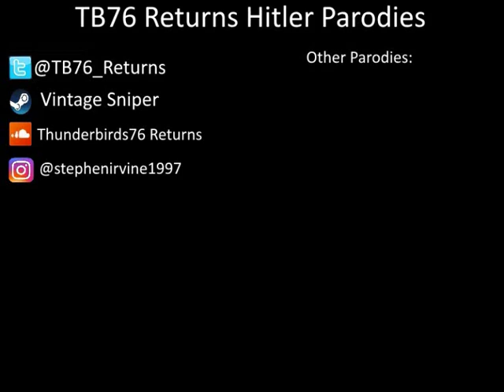Hitler visits the Skarloey Railway Part 1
So Hitler does go back to Sodor, but this time he visits the Skarloey Railway. Skarloey and the other engines have to devise a plan to pay him back for wrecking the NWR! But. Dolfy has a new friend (not), a hyperactive Croatian girl callled Tomislava Lukačević (who is of course from Zagreb), who hyperactiveness annoys Hitler immensly, and she turns out to be friends with Ivana and Zuzana. But what would Skarloey and the others do to deal with Dolfy on their railway?

Trainz Footage done in T:ANE
Tomislava done on Kisekae

Si3D
Sodor Workshops
The Railway Works 3D
Cog Railway 3D
Crovans Gate Works
WildNorWester3D

Voices:
Neptune from Hyperdimension Neptunia - Tomislava Lukačević
SodorBrony - Rusty and Stationmaster
Tomiato64 - Sir Handel, Troublesome Trucks and Guard
o9enolc - Bill and Ben
TB76 Returns - Skarloey, Duke, Rheneas, Peter Sam, Duncan, Gordon, Rosie, Emily